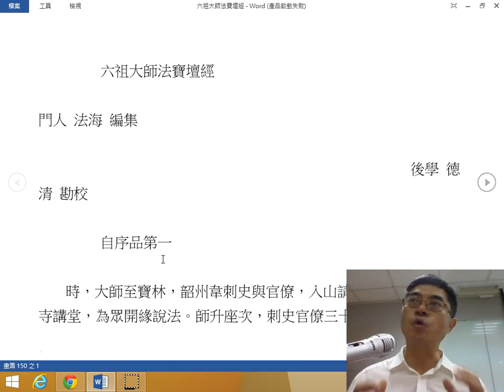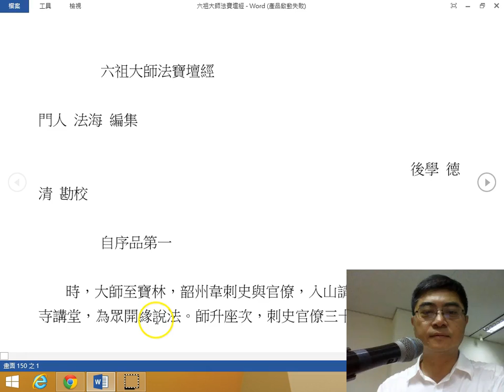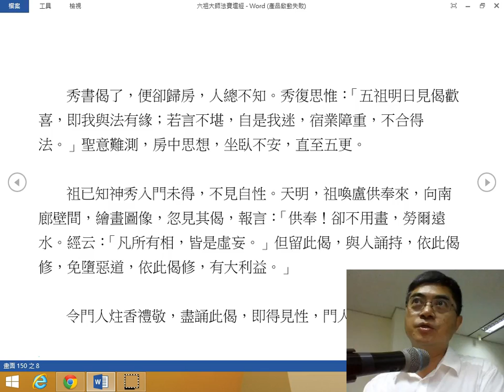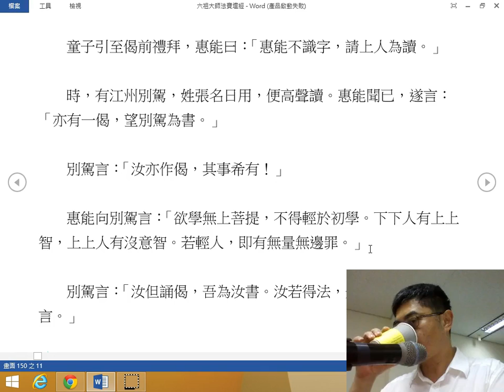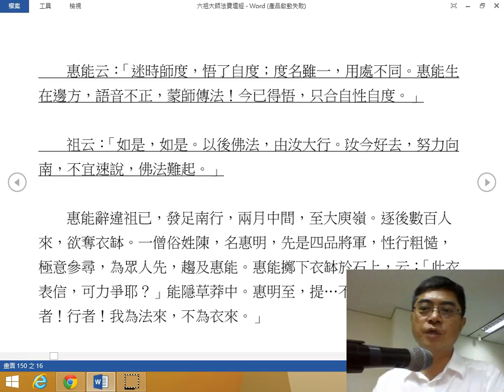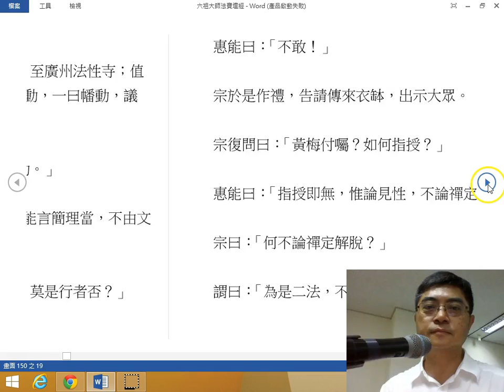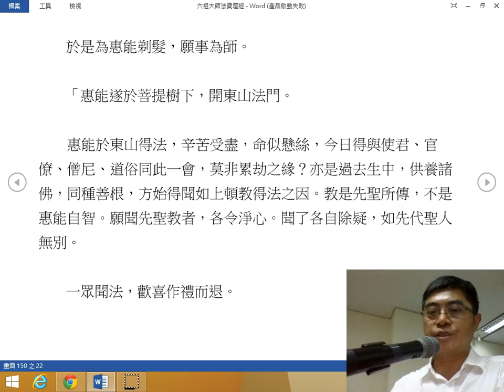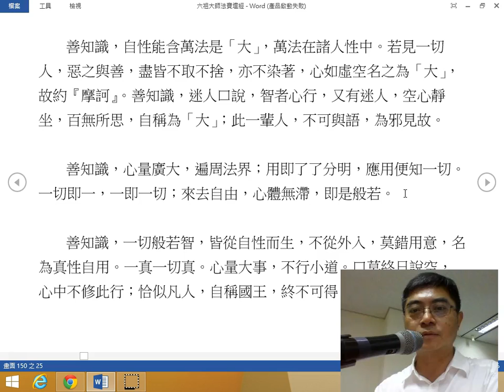台大哲學系杜保瑞 : 20150708六祖壇經0100行由品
20150708理登顧問、企業家人文講座。

經由神會和尚刻意建立的南能北秀傳承歷史、或許有所偏差、但六祖壇經中彰顯的南頓禪法精神、確乎是南宗禪亙古的精神。這就是境界工夫、無相工夫。首先由楞伽經的如實法第一義自證聖智境界等觀念指出直接實踐一路、其次由金剛經點出利根器者的境界工夫的無相修行法門、延續到六祖壇經、從而大放異彩。